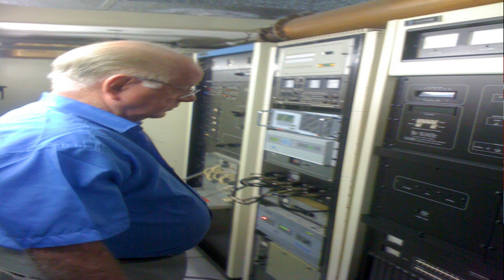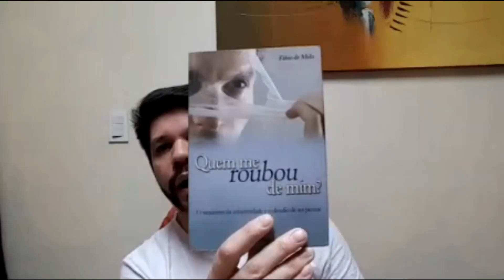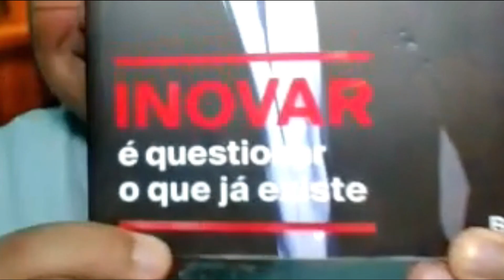BATE PAPO COM O RADIALISTA DOUGLAS MELO DA RÁDIO CIDADE 99,3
AQUI BATO UM PAPO COM O MEU COLEGA DE PROFISSÃO, FALAMOS DE TUDO UM POUCO, VALE A PENA VOCÊ ASSISTIR.